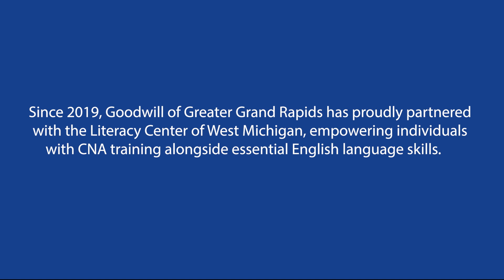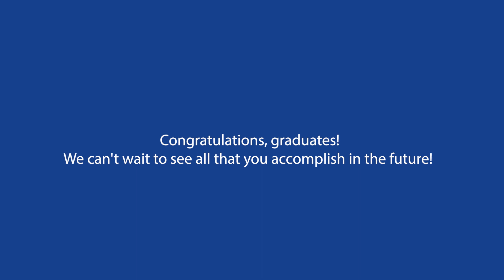Start Your CNA Journey Today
Hear from our recent CNA graduates about their experience with the team at Goodwill of Greater Grand Rapids.